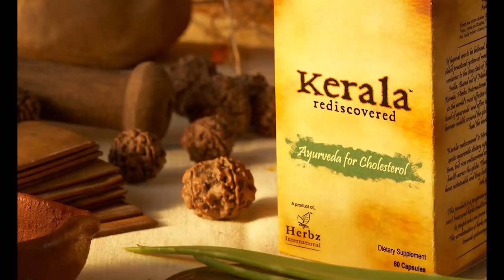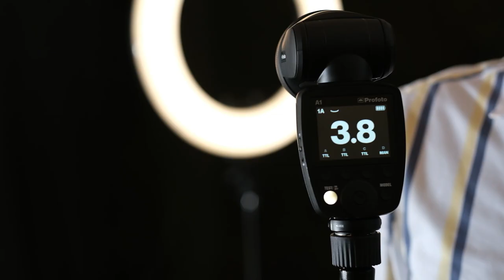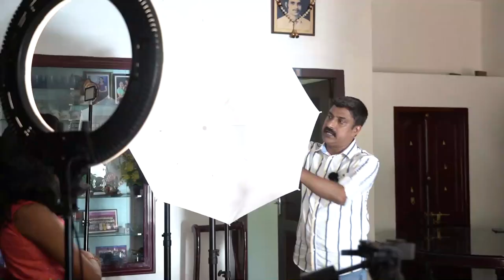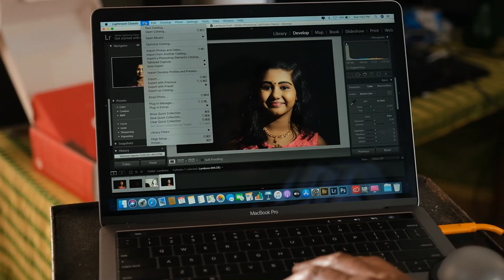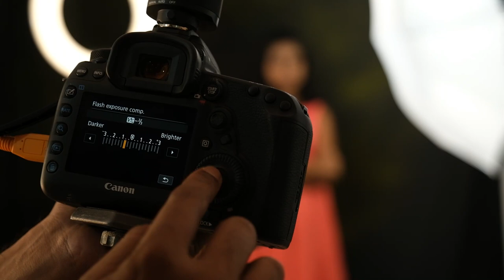Portrait-lighting Simplified with Valsan Melepat Photographer.Educator.Mentor.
Portrait-lighting Simplified
with
Valsan Melepat
Photographer.Educator.Mentor.